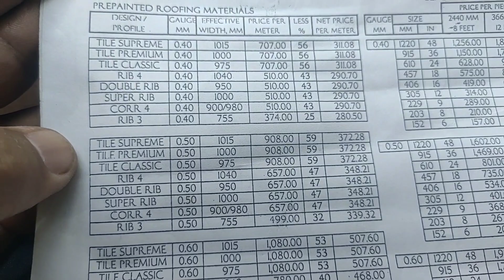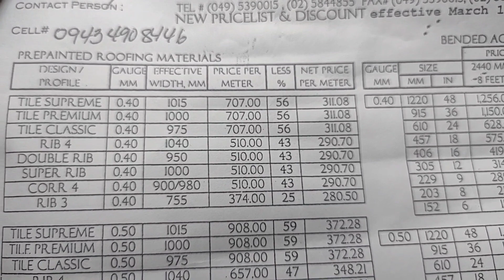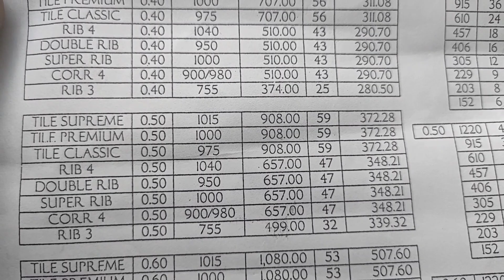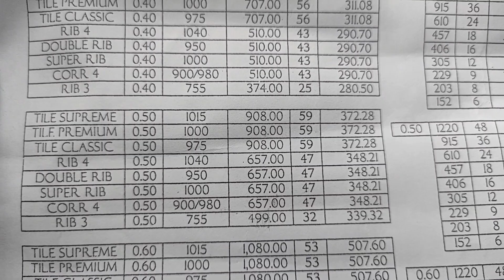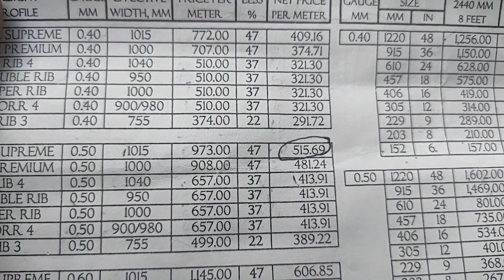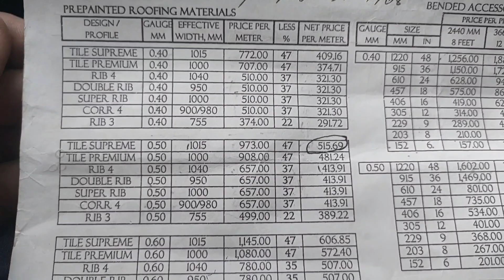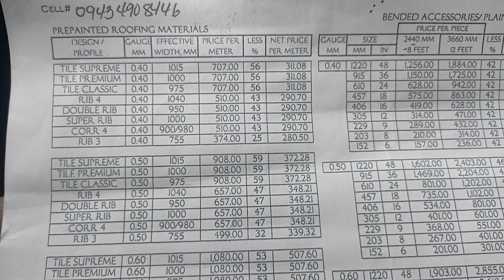Presyo Ng yero Ngayon 2023